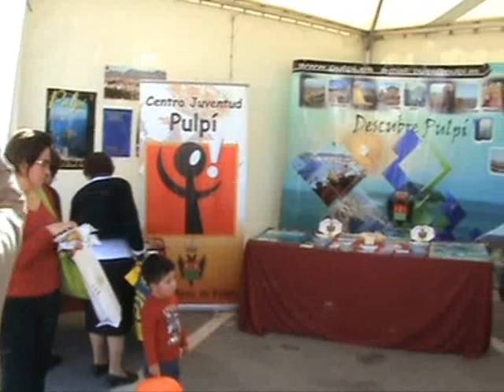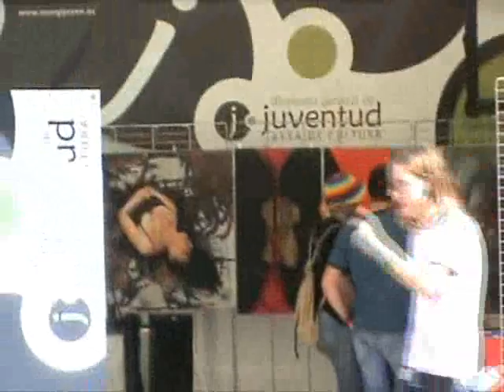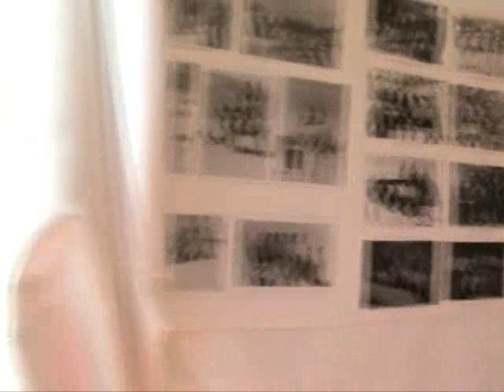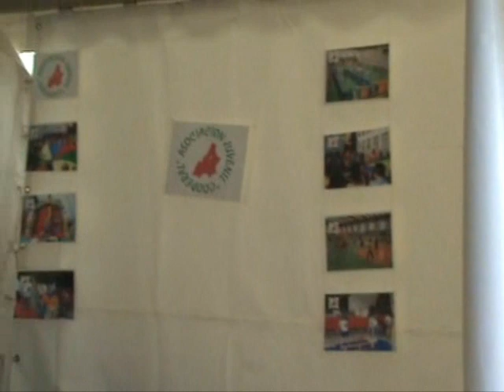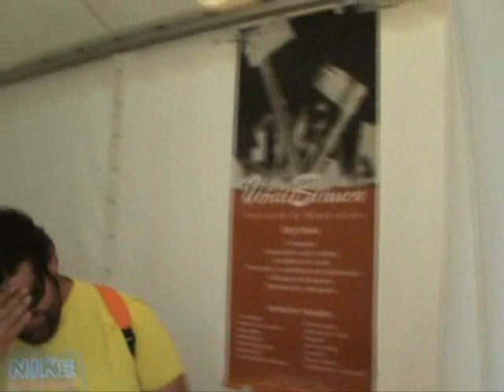Stand FAJU 2008 ALBOX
somos albojenses os ofrece una panoramica de los distintos stands que acudieron al Faju.Concluye este video con la actuacion de un pasacalles